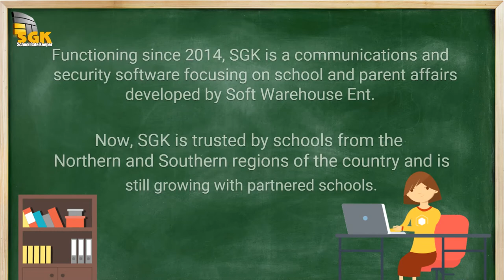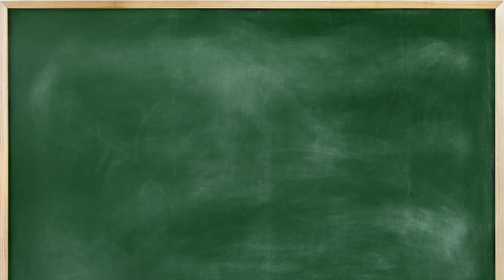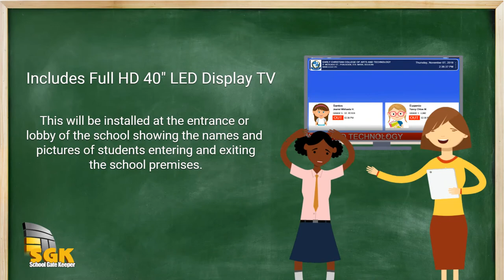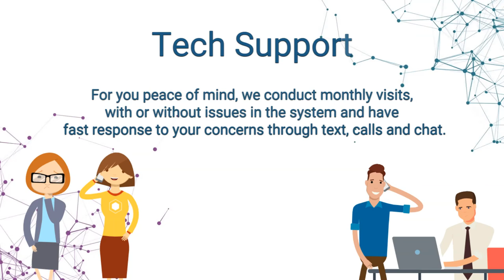SGK School Gate Keeper Attendance Monitoring System Video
SGK (School Gate Keeper) is a security and communications software currently being used in schools on the Northern and Southern regions of the Philippines. Functioning since 2014, this software was created by Soft Warehouse to aid schools in having a fast-paced, modern and dynamic system in handling students’ attendance, security and safety.
Key Benefits:
- RFIDs
- SMS Bulk Sending
- Attendance Database
- Customizable Announcement System etc.
Kindly watch our video for more info regarding the software.